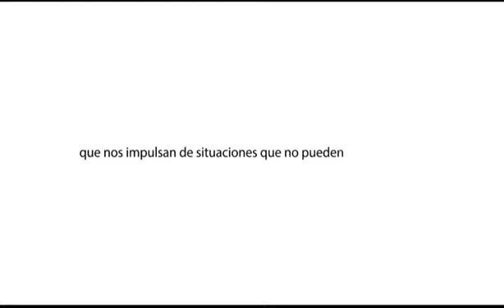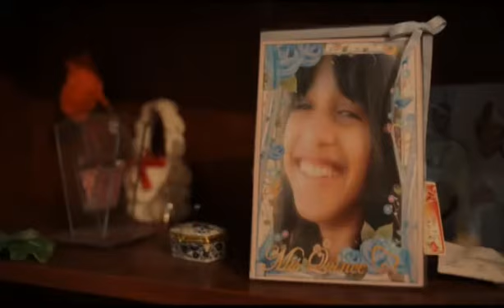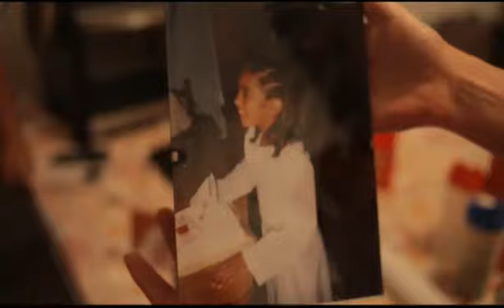Programa: En Tus Zapatos. Soledad y Andrea " Lipofuscinosis Neuronal Ceroide " Part.2